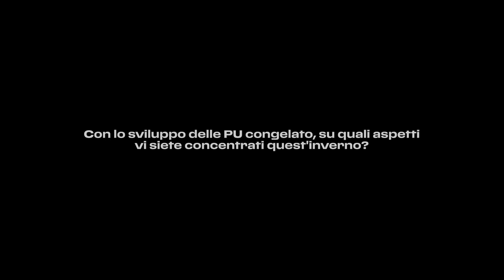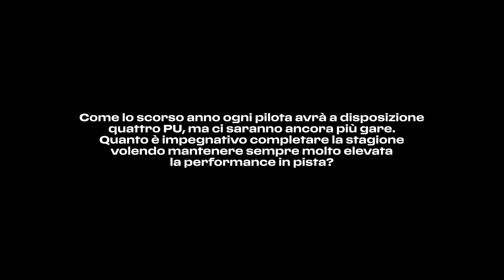SF FERRARI - Gualtieri Interview ITA